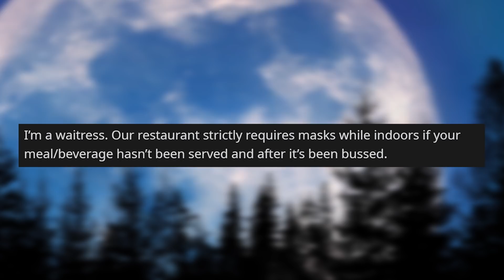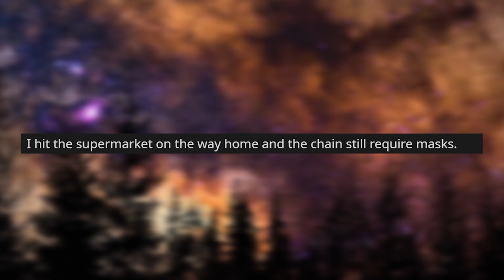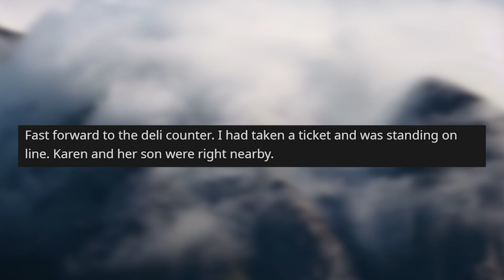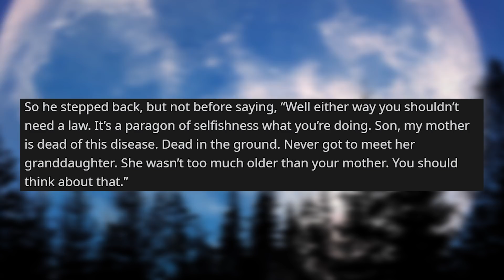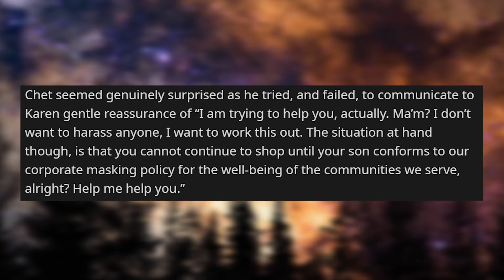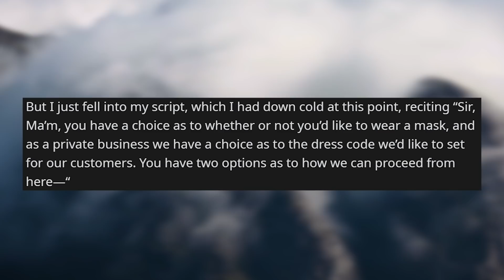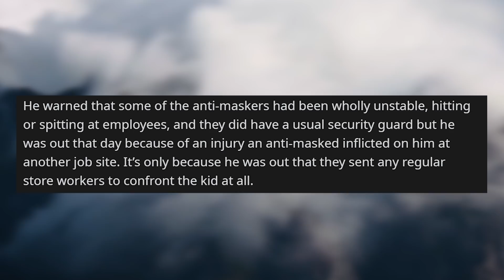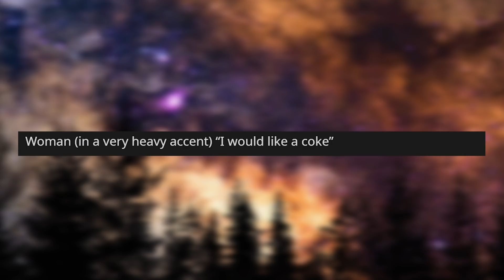r/idontworkherelady | Private Businesses can still Enforce Mask Policies...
Storytime Reddit Stories r idontworkherelady where Hi from Texas! Private businesses can still enforce mask policies even without a state mandate. Here’s how that’s going... I don’t work here, I’m a passenger as well.

Story 1 00:00
Story 2 14:08